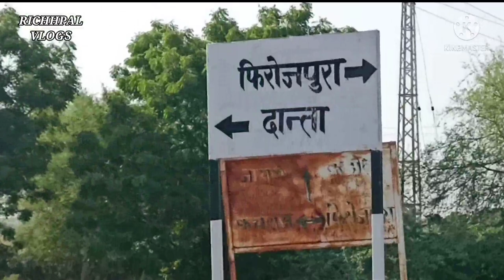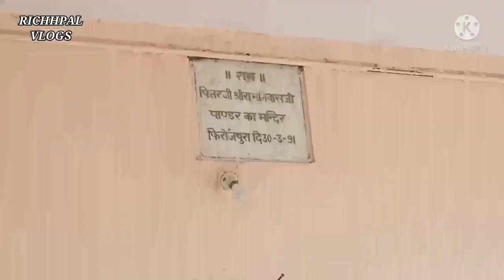सीताराम मंदिर फिरोजपुर